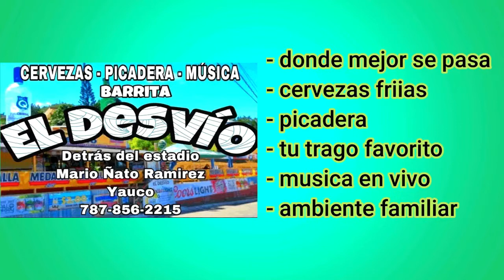Bad Bunny , Artista del año , Apple Music Awards!!